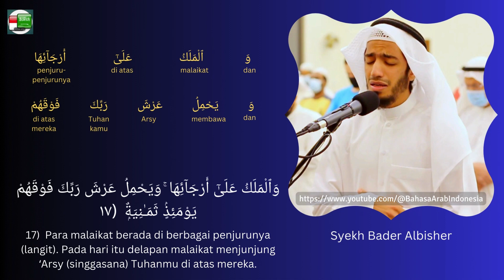Quran Perkata | Surah Al Haqqah 13 - 18 | Beserta Artinya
Surah Al Haqqah 13 - 18 :
13. Apabila sangkakala ditiup dengan sekali tiupan
14. dan bumi serta gunung-gunung diangkat lalu dibenturkan dengan sekali benturan,
15. pada hari itu terjadilah kiamat.
16. Langit juga terbelah karena pada hari itu ia rapuh.
17. Para malaikat berada di berbagai penjurunya (langit). Pada hari itu delapan malaikat menjunjung ʻArasy (singgasana) Tuhanmu di atas mereka.
18. Pada hari itu kamu dihadapkan (kepada Tuhanmu). Tidak ada sesuatu pun dari kamu yang tersembunyi.